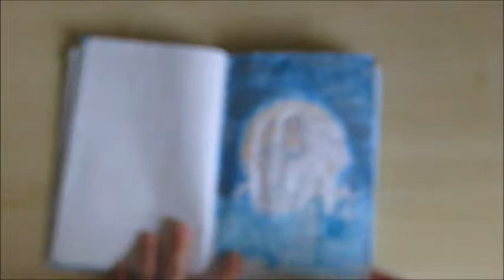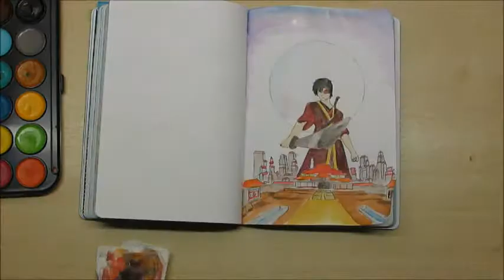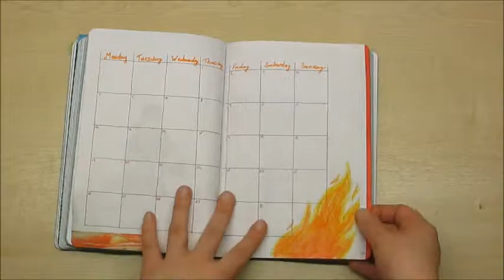March bullet journal set up 2018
this is a long one, including flip-throughs of all the months that I've recently missed.

To skip straight to the March set up- 14:28